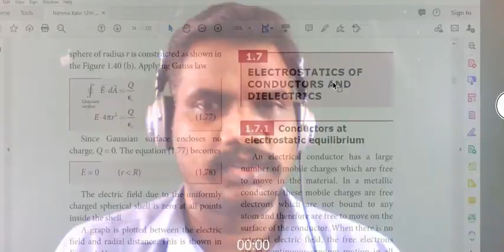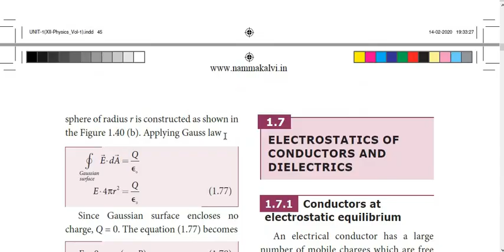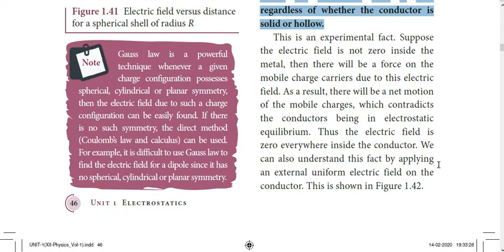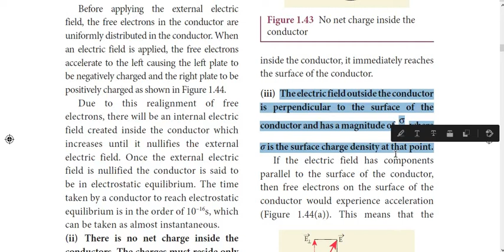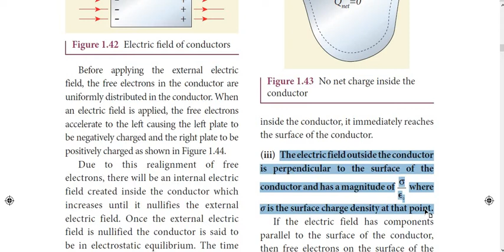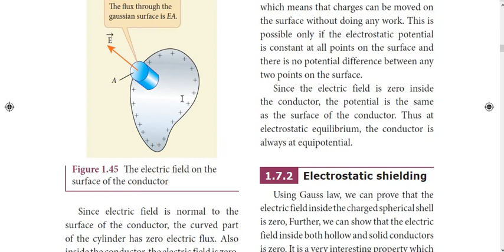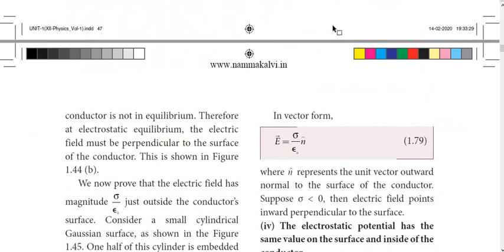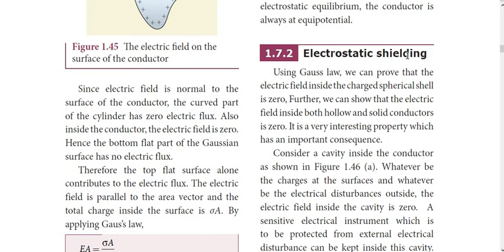ELECTROSTATICS OF CONDUCTORS AND DIELECTRICS 16 Apr 21 10 47 12 AM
ELECTROSTATICS OF CONDUCTORS AND DIELECTRICS 16 Apr 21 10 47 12 AM from 12th physics 1st lesson electrostatics